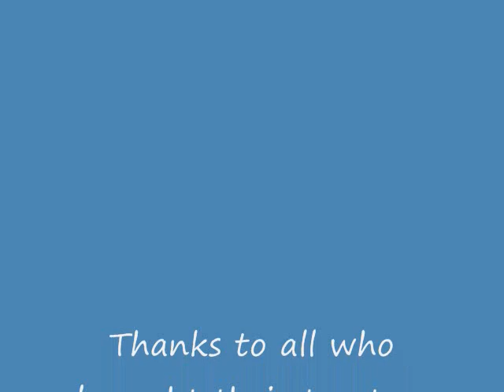YesterYear In Motion and The Southeast Old Threshers Reunion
2 tractor shows in Jamestown and Denton NC